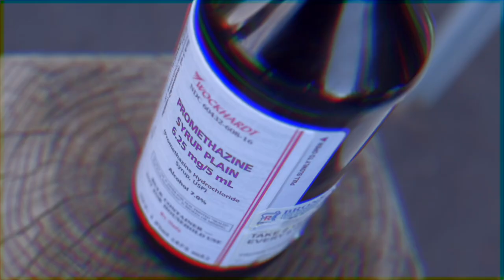Lil boogz-One spliff (official video)